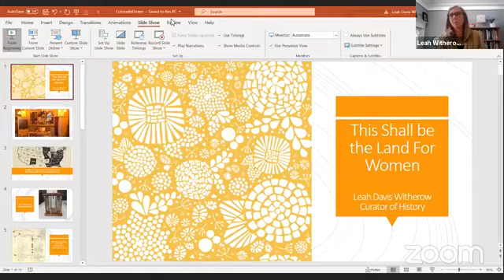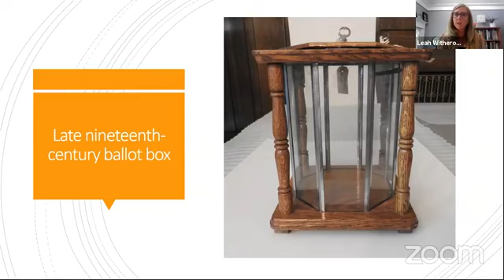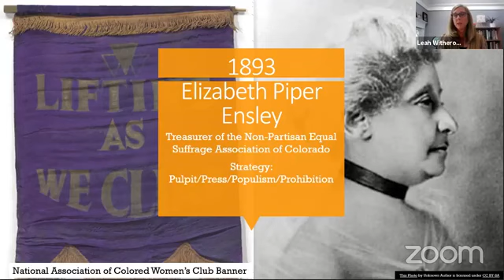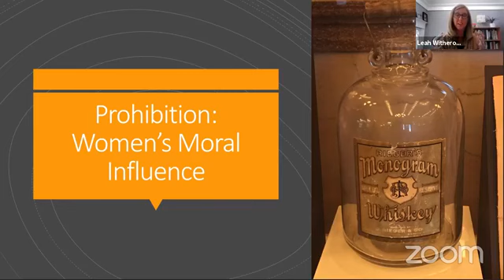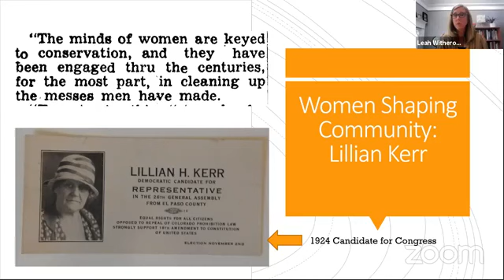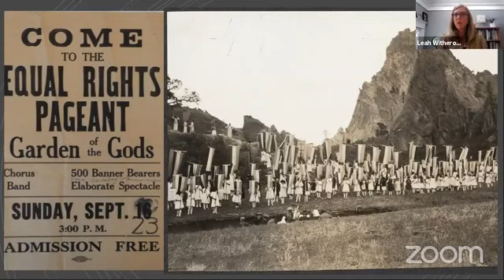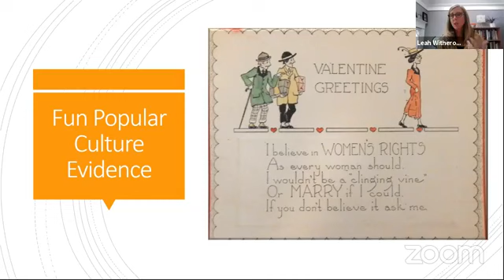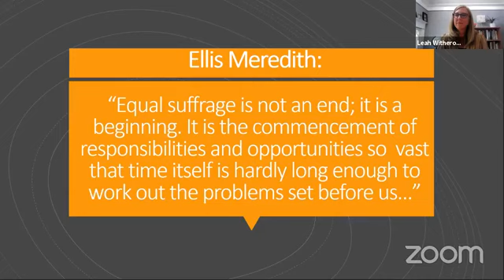Digital Talk: This Shall be the Land For Women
Join CSPM Curator of History, Leah Davis Witherow for a virtual tour of the museum’s newest exhibit: This Shall Be the Land For Women, highlighting some of her favorite artifacts and stories about the fight for women’s suffrage in Colorado.